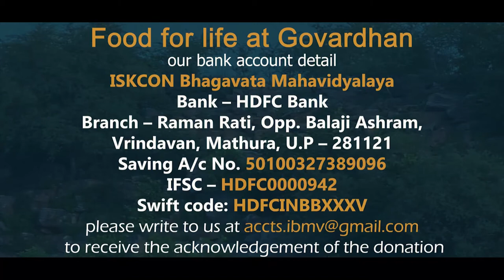Food For Life at Govardhan | 04.10.2020